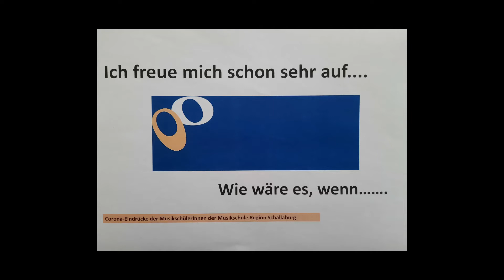Benjamin Kritzl und Oliver Sulzer - Geige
Die zwei Herren freuen sich auf Feste in der Schule- welche werden das heuer wohl noch sein? Wir sind schon sehr gespannt darauf!